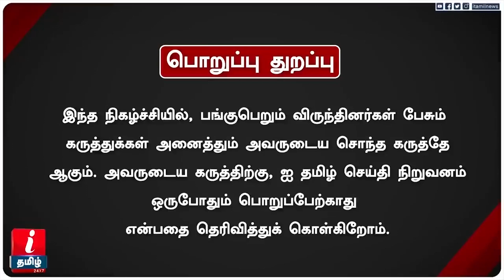ANNAMALAI-ஐ பார்த்து MK STALIN-க்கு பயம்! HINDU விரோதிகளாகள் DMK-வினர்!-DOLPHIN SRITHARAN BJP வாதம்!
ANNAMALAI-ஐ பார்த்து MK STALIN-க்கு பயம்! HINDU விரோதிகளாகவே செயல்படும் DMK! - DOLPHIN SRITHARAN BJP